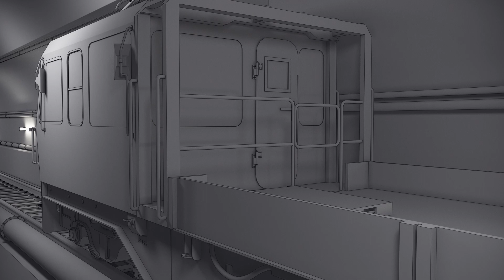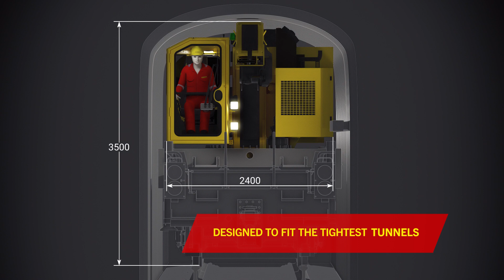PALFINGER Railway - PK700T: Great power in confined spaces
Efficient and precise even in confined spaces.

Our PK700T offers outstanding performance and versatility, making it the ideal solution for maintenance work in tunnels and subway railroads. In tight spaces and with limited freedom of movement, it heaves heavy equipment such as rails and track panels safely and precisely.